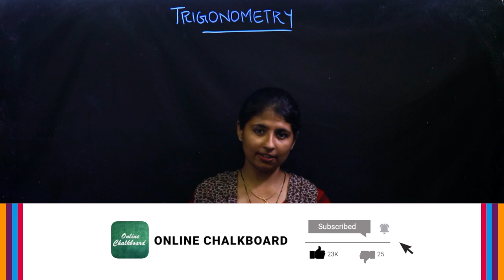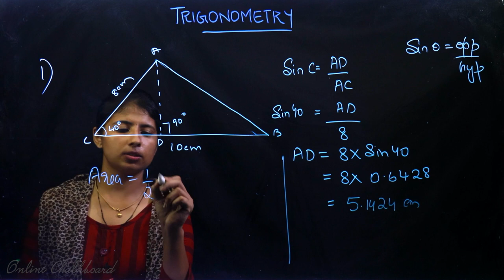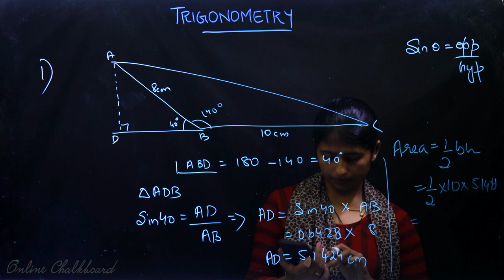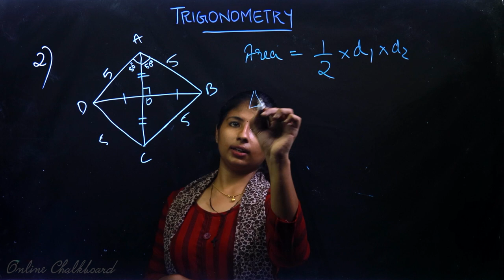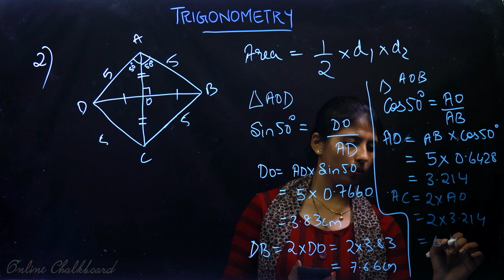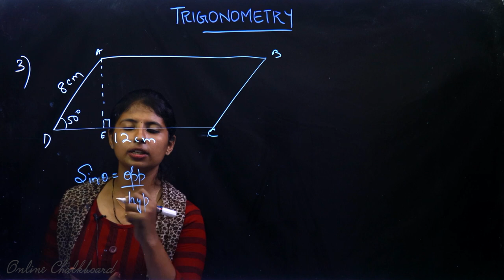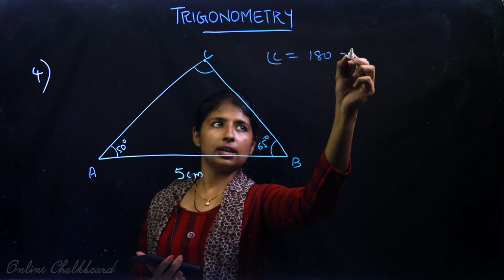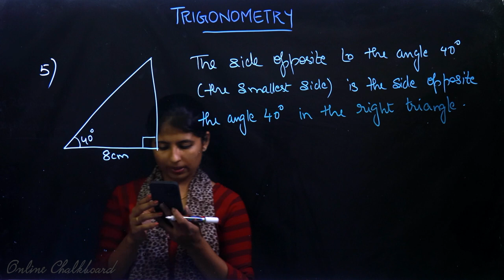Class 10 | MATHS | Chapter 5 - TRIGONOMETRY - Part 4 | SSLC KERALA | Kite Victers